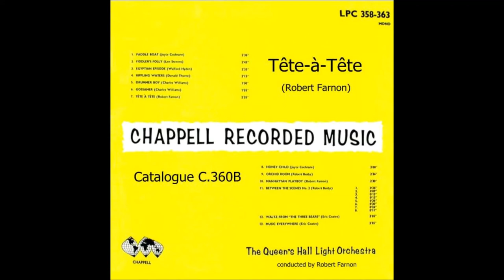Tête-à-Tête (Farnon) - Queen's Hall Light Orchestra/Robert Farnon - C.360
The French phrase Tête-à-Tête has a much more romantic ring to it that its English translation which, if I remember my High School French lessons correctly, means 'Head to Head'.
I much prefer Tête-à-Tête as no doubt did Robert Farnon when he composed this wistful,engaging melody for the Chappell Recorded Music Library in 1948.
The performance is by the Queen's Hall Light Orchestra (C.360B) with Bob conducting his own composition.
He also conducts on side A of the disc which features two short Charles Williams works “Drummer Boy” and “Gossamer”.